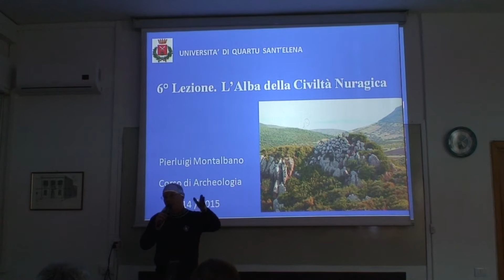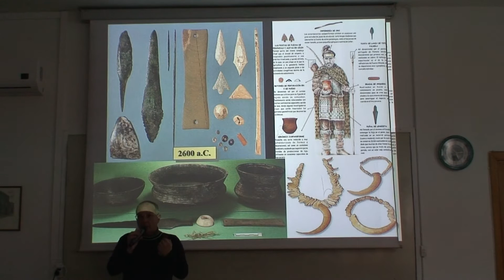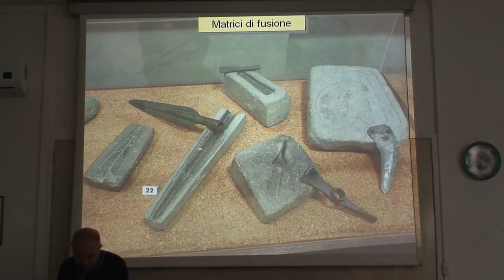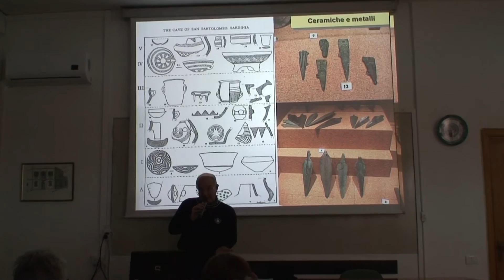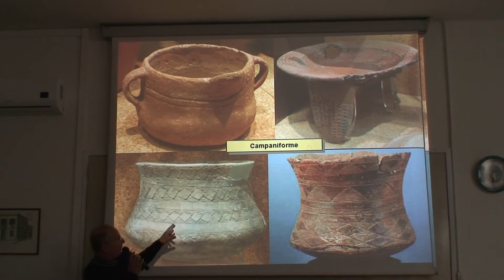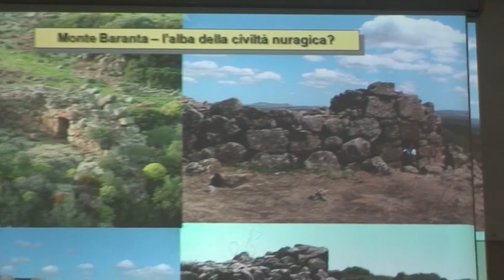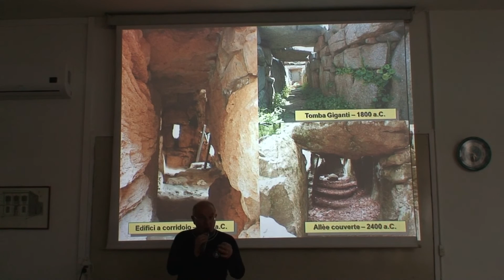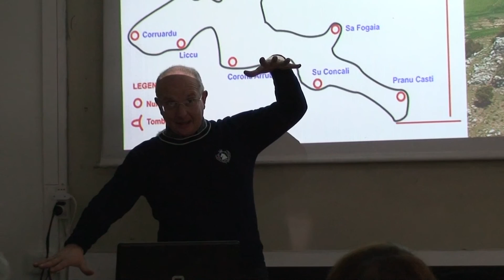Lezione 6 del 20-01-2015